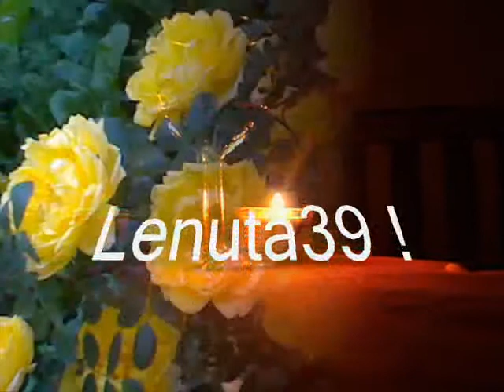VIOARA - MIA BRAIA -.wmv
Voci  si  melodii superbe, care raman cu  noi si  dupa !